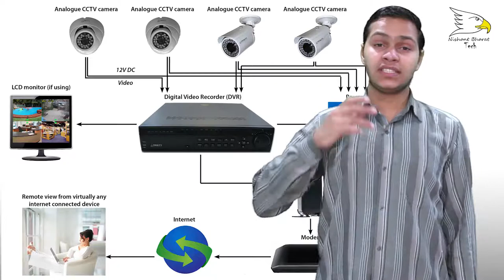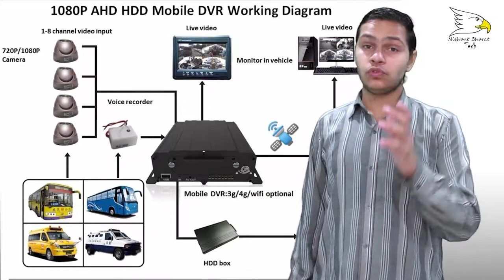What Is DVR (Digital Video Recorder) And Its Work | Explained | Nishant Choudhary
A digital video recorder is an electronic device that records video in a digital format to a disk drive, USB flash drive, SD memory card, SSD or other local or networked mass storage device.